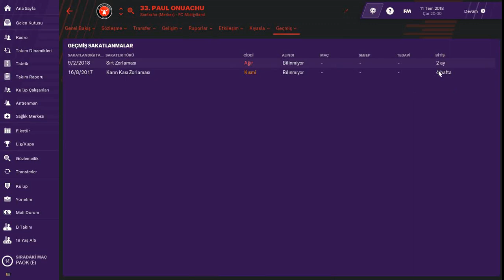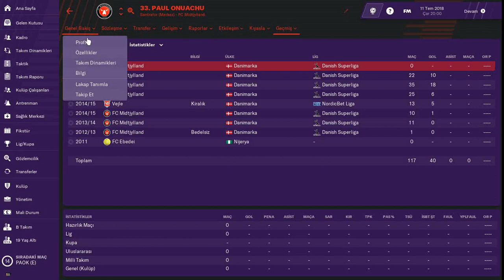Football Manager 2019 # Paul Onuachu- 2019 ve 2025 Yılları Profil Analizi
Galatasaray'ın transfer gündeminde olduğu iddaa edilen Paul Onuachu'nun Football Manager 2019'da 2019 ve 2025 yıllarına ait profil analizi